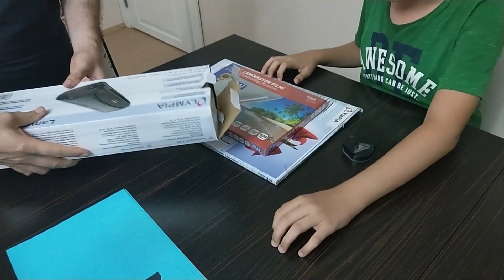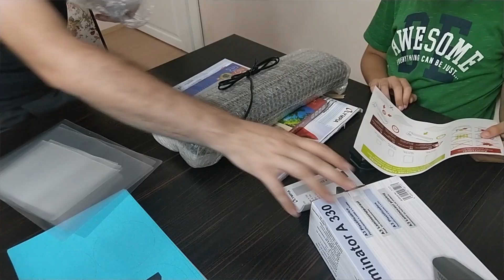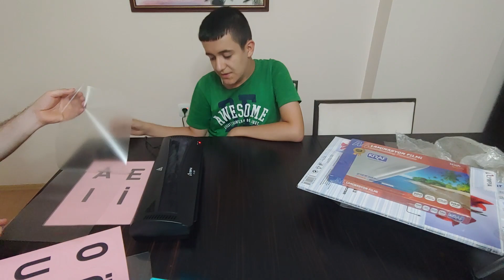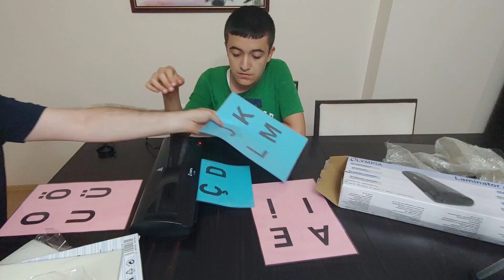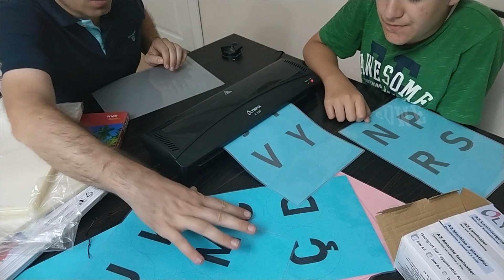Olympia A330 A3 Pvc Laminasyon Makinesi Kutu Açılımı ve İlk Deneme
Olympia A330 A3 Pvc Laminasyon Makinesi

Profesyonel anlamda yoğun kullanımlar için A3 ve daha küçük boyuttaki belgeleri sıcak veya soğuk olarak hızlı ve kusursuz bir şekilde laminasyon uygulamak için tasarlanmıştır. Olympia A230 Profesyonel laminasyon makinesi A3 ve boyutu ve daha küçük olan belge, resim, kart gibi evrakları PVC kaplamak için özel olarak tasarlanmış 2 adet rulosu ile tek seferde hatasız olarak işlemini gerçekleştirir.

Hızlı ısınma süresi ile kullanıcıya zaman tasarrufu sağlayan ürün , 75-125 mikron (her bir yaprak ) arasındaki evrakları dakikada 25 cm hızla PVC kaplar. Bu özelliği sayesinde sizlere oldukça hızlı ve hatasız işlem sonucu verir.

Dayanıklılığı ve ergonomik yapısı sayesinde uzun yıllar rahat kullanım için tasarlanmıştır.

Ürün Özellikleri

·         Laminasyon kaplama boyutları: A3 veya daha küçük belge, resim, kartvizit

·         2 adet özel üretim silindir ile kusursuz laminasyon filmi kaplama

·         Yeşil ışık ile makine ısısının hazır olduğunu bildirme

·         Uygulanabilir minimum film kalınlığı: 75 mikron

·         Uygulanabilir maximum film kalınlığı: 125 mikron

·         Yüksek performans, düşük elektrik sarfiyatı

·         Sıcak ve soğuk laminasyon kaplama kaplama özelliği

·         Laminasyon kaplama hızı: 25cm/dk

·         Manuel sıkışma önleme sistemi

·         Maksimum ısıya ulaşma süresi: 3-5 dakika

·         Laminasyon türü: Belge, resim, kartvizit vs

·         İkaz ve çalışma ışıkları: Var

·         Sıkışmayı önleyen manuel boşa çıkarma kolu

·         Sensör tipi: Otomatik PVC filmini alma

·         Boyutları: 440x 150x 65mm

·         Çalışma voltajı: 400W